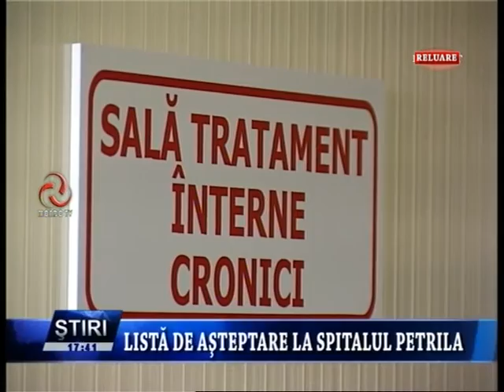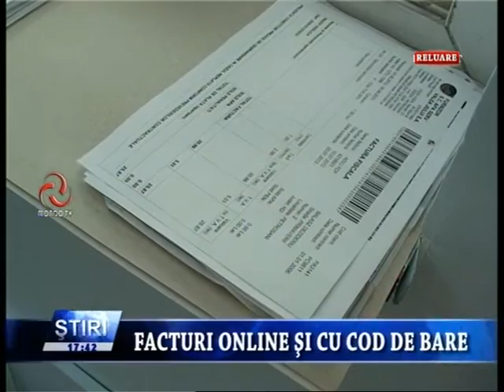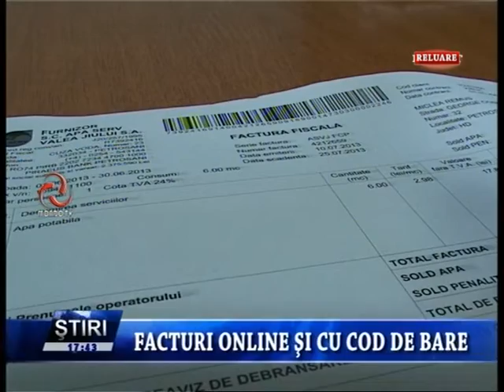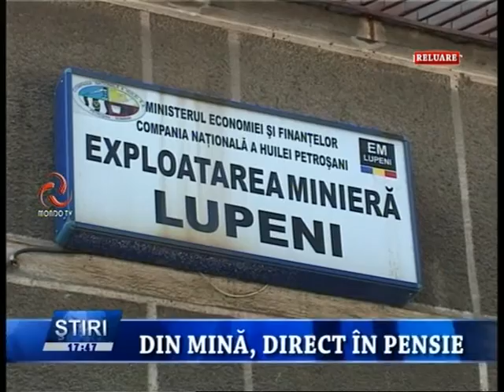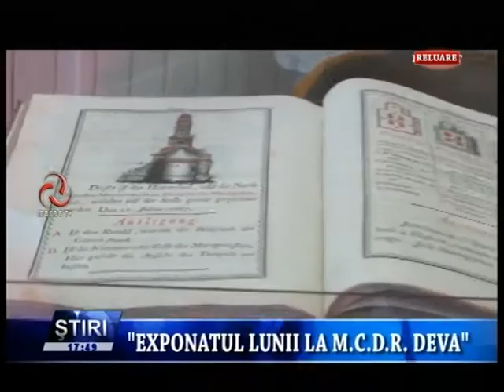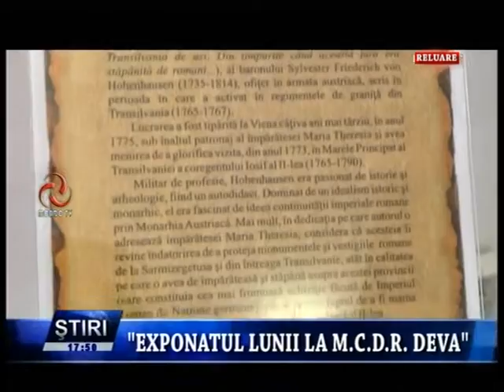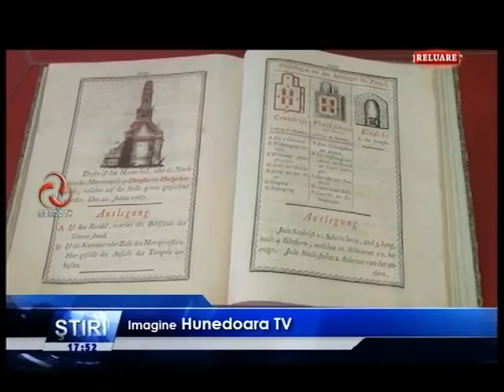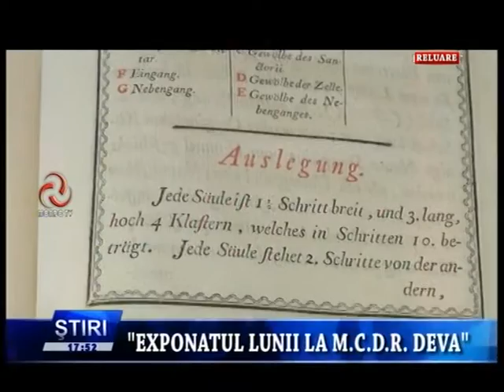STIRILE MONDO TV 31 07 2013